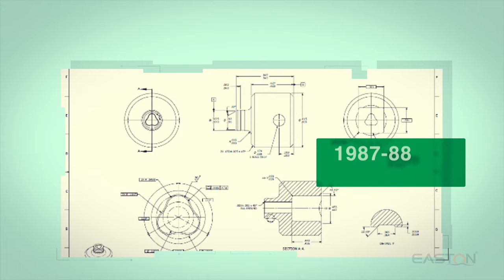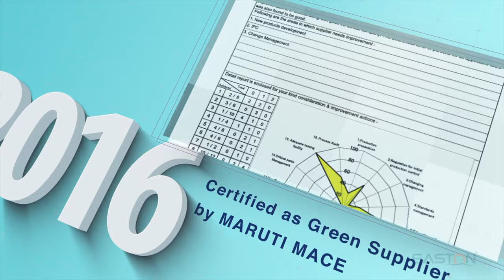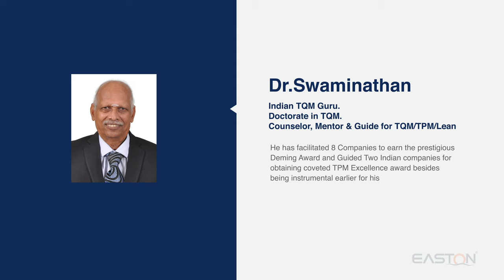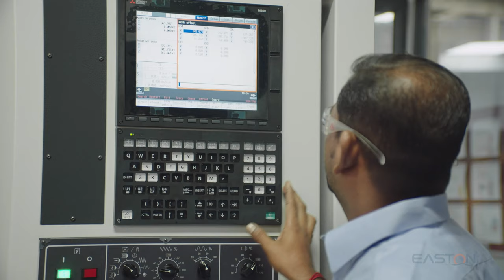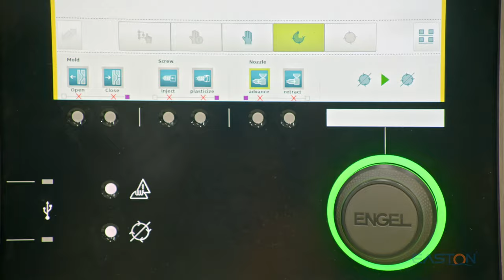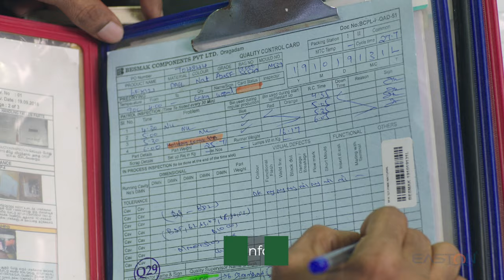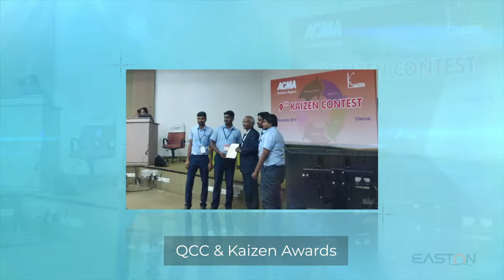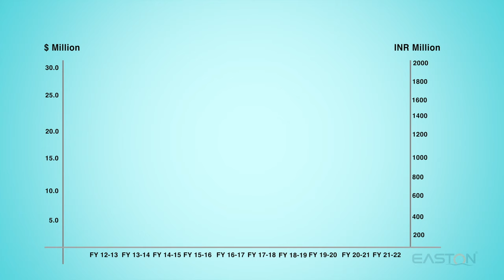Besmak Components-manufacturers of injection moulds & Precision Plastic Components for Automobiles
BESMAK COMPONENTS PVT LTD are an ISO/TS 16949:2009 certified manufacturers of injection moulds and Precision Plastic Components for Automobile and other industries. Besmak Components was established in the year 1994. Besmak is one of the leading manufacturers of wide verity of automotive connectors and has had a sustained growth in the past 15 years.
 Our Quality system has certified to QS 9000 standard in 2000 and upgraded to ISO/TS 16949:2002 standard in 2005 and we certified to ISO/TS 16949:2009 standards in 2010.

 Automotive Components · Automobile Connectors - General · Fuse Cover Cable Tie And Cable Clips · Water Proof Connectors

BesmakComponents Pvt. Ltd - a leader in the field of automotive Component Industries. Watch them talk about the strength of their company and brand in this corporatevideo by Easton Media.

Corporate Office:
TN - India.